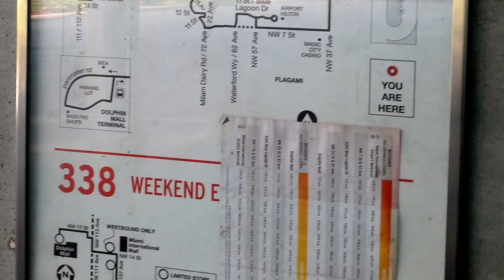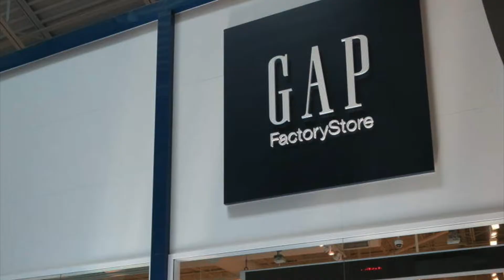Miami de ÔNIBUS - Dolphin Mall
Passeio ao Dolphin Mall de ÔNIBUS.
About 1 Hour from Airport Station To Dolphin Mall
Get Up Early!!

Links do Site do Sistema de Transporte.